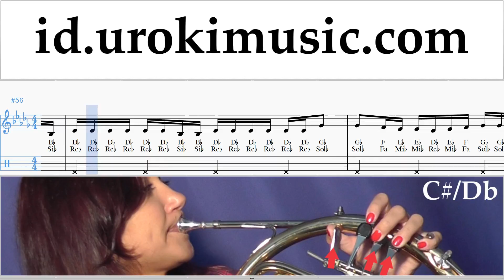Belajar French Horn Vaina Loca - Ozuna x Manuel Turizo Not Tabulasi um-ih592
Belajar French Horn Vaina Loca - Ozuna x Manuel Turizo Not Tabulasi um-ih592 Tolong tuliskan di komentarnya, bagaimana cara membuat pelajaran lebih bermanfaat bagi anda?